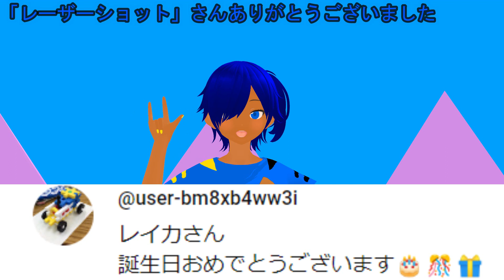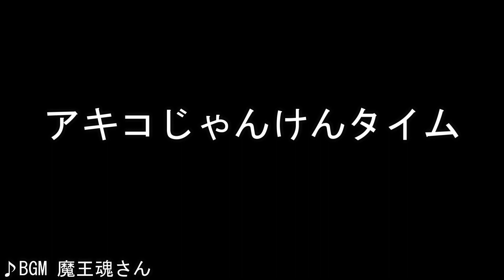ファインワンダーレイカ誕生日2024【お祝いコメント・イラスト】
2024/6/30はファインワンダーレイカの誕生日
お祝いコメント・イラストです

当日はありがとうございました

今後もファインワンダーレイカ
そしてイエローオーラファミリーを

小さなおもちゃ箱(甘茶)
夏色のキャンパス(甘茶)
イルミネーションAM3:00(甘茶)
夜明けのシーサイド(甘茶)
Straight Fuse(French Fuse)[※YouTube Audio Libraryさん]

ヌマーテメガネンメグミ管理のサブチャンネル